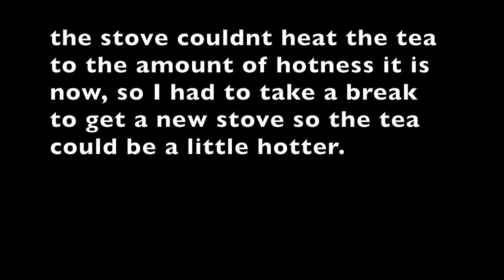BYE BROTHER...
No claims in this video are meant to be taken seriously or true. This is one whole big joke and please don’t hate on Gnome King.